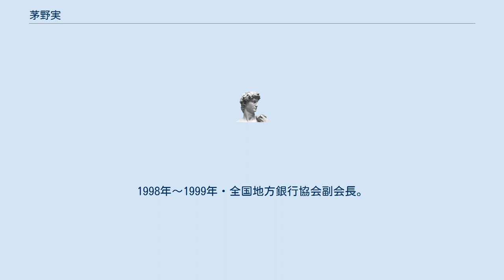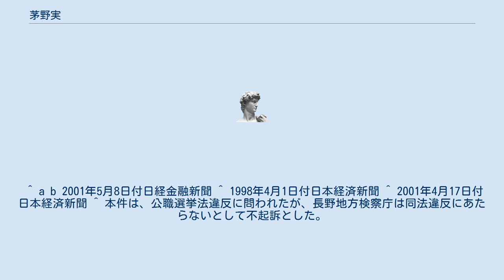茅野実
茅野 実（ちの みのる、1933年（昭和8年）4月10日 - 2021年（令和3年）9月2日）は日本の実業家。
元八十二銀行頭取。
 長野県岡谷市生まれ。
長野県諏訪清陵高等学校、東京大学法学部卒業後、1956年入行、東京事務所長、資金証券部長を経て、1986年・取締役上田支店長、1987年・同本店営業部長、1989年・常務本店営業部長、1990年・同国際部長、1991年・副頭取、1994年・頭取就任。
2001年6月・頭取任期を1年残し会長、2003年〜2005年顧問。
1998年〜1999年・全国地方銀行協会副会長。
このほか、2015年に成立した安全保障関連法に反対する市民集会の呼び掛け人も務めた。
 2021年9月2日、食道がんのため死去。
88歳没。
 頭取に就任以来、とかく「堅い」と言われる八十二銀行の変革に取り組むが、1990年代の失われた10年における金融危機の中でも自己資本比率10%以上を維持した経営環境の下では、行内の反応は鈍いものであった。
こうした中でも、1997年1月、ベンチャー支援に力を入れる方針を示し、1997年3月には、5番目の海外拠点としてシンガポール事務所開設する。
しかし、日本リースの経営破綻による貸出債権の貸倒損失や株価低迷による株式償却損が主因で、1998年9月中間決算では、最終損失が60億円の赤字になった（経営責任を明確にするため、自身や過去の融資担当者ら14人の報酬・給与をカットする行内処分を行う）。
こうした危機意識の中で、1998年度からの6カ年長期経営計画の策定では、以下の施策が実施された。
 茅野の存在は、2000年の長野県知事選で全国にその名を知られるようになる。
同年8月上旬、仁科恵敏・長野商工会議所会頭、平野稔・平安堂会長らとともに長野市内で初めて田中康夫と対面し、「長野県を変えてくれる人」と立候補を強く要請し、田中擁立の立役者となった。
県知事選では、節目節目で集会に顔を見せるなど、田中陣営の「アンカー」ともいえる存在で、官民の様々な組織を固める前任知事の後継者である対立陣営の動きに対し、「自由にものが言えない状況は民主主義ではない」と発言、さらに銀行内外からの批判も「あくまで一個人としての支援」と意に介さず、田中の長野県知事初当選時には「民主主義の目覚まし時計」と絶賛した。
 しかし、田中知事就任後は「しばらくは見守る」としていたが、田中の「脱ダム宣言」については「電子メールで県民の意見を聴いているというが、聴く範囲が狭すぎ、民主主義とは言えない」などと批判するコメントを週刊誌に出すなど、徐々に軋轢が生じるようになる。
2002年の出直し知事選では支援を継続したものの、後の、居住区をめぐる田中自身の住民票問題や山口村の岐阜県への越県合併を認めないとする対応などを巡り対立、2005年3月には、田中の後援会を退会し袂を分かつことになる。
その後、2006年の県知事選の直前には地元紙・信濃毎日新聞に田中を批判する意見広告を出し、さらには同選挙では対立候補である村井仁を支援した。
県の政財界に大きな影響力を持つ茅野の離反は、同年の知事選で田中が落選する遠因となった。
^ a b “茅野実さん死去　88歳、元八十二銀行頭取”. 中日新聞社. (2021年9月9日). 2021年9月9日閲覧。
^ “茅野実氏が死去　元八十二銀行頭取”. 日本経済新聞社. (2021年9月8日). 2021年9月8日閲覧。
^ a b “茅野實氏死去（元八十二銀行頭取）”. 時事通信社. 時事ドットコム. (2021年9月8日). 2021年9月8日閲覧。
 ^ a b 2001年5月8日付日経金融新聞 ^ 1998年4月1日付日本経済新聞 ^ 2001年4月17日付日本経済新聞 ^ 本件は、公職選挙法違反に問われたが、長野地方検察庁は同法違反にあたらないとして不起訴とした。